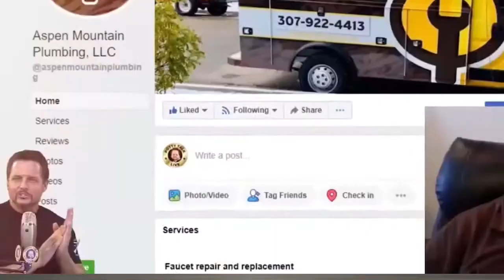Why You Need to Get Out of Your Plumbing Truck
Your mental health and sanity are relying on it.

And it just takes the right systems in order for you to get rolling.